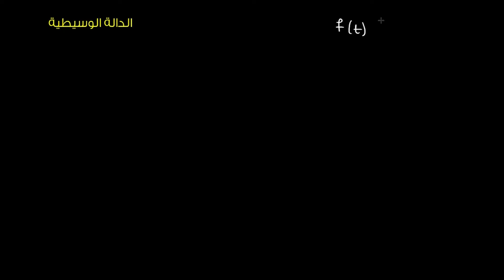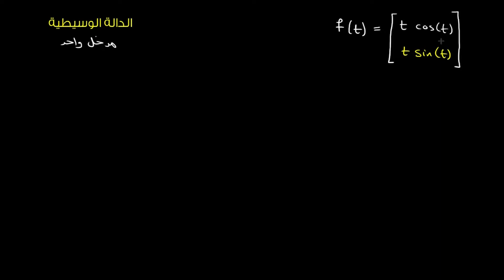المنحنيات الوسيطية | الرياضيات | التفاضل والتكامل متعدد المتغيرات